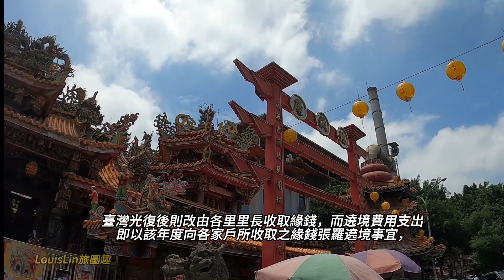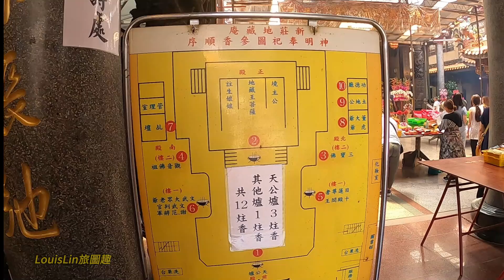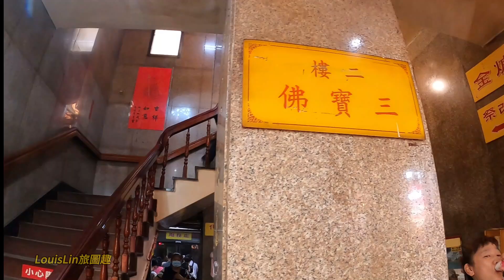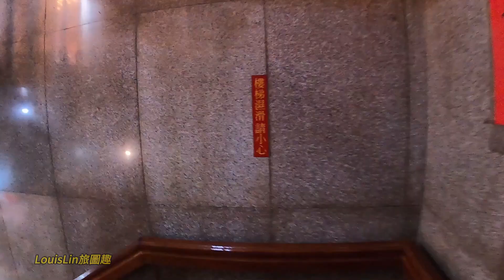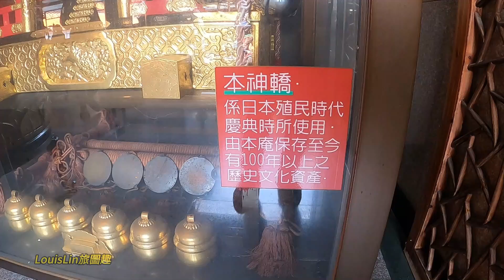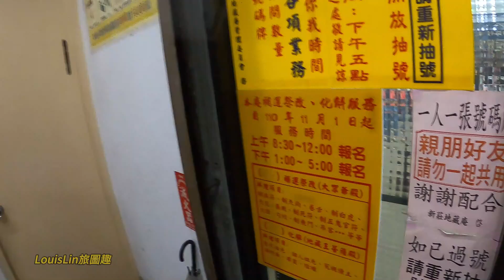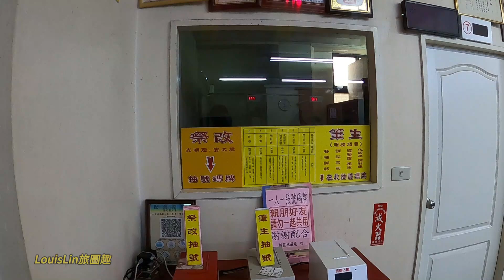TAIWAN 新莊地藏庵大眾廟｜新莊大拜拜｜黑白陰陽司與官將首 地藏王菩薩 大眾爺 祭改補運 問事 疏文 超渡法會 新莊區 新北市 💗TAIWAN Walking Tour 2024😊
00:00 Intro
03:49 天公爐
05:15 十殿閻王
05:56 地藏王菩薩
06:06 境王公
06:38 註生娘娘
07:30 文武大眾爺
09:51 三寶佛
13:17 觀音佛祖
16:47 乩壇
17:22 董大爺 虎爺
18:11 土地公
18:43 功德廳
20:58 問事 筆生室
23:00 地藏庵活動中心